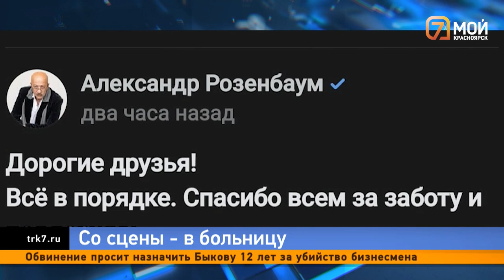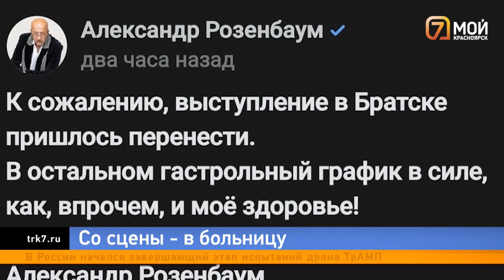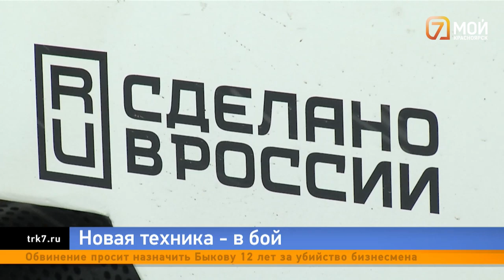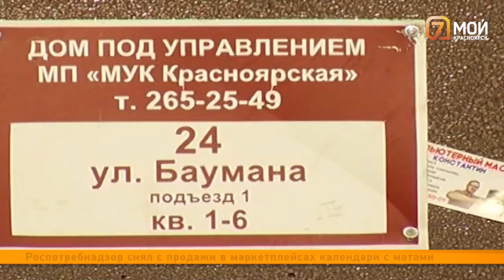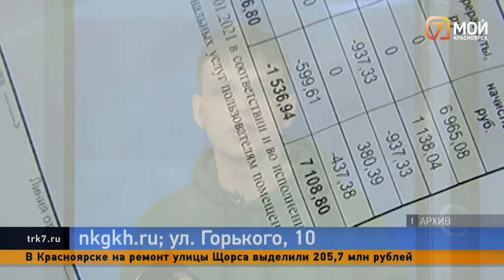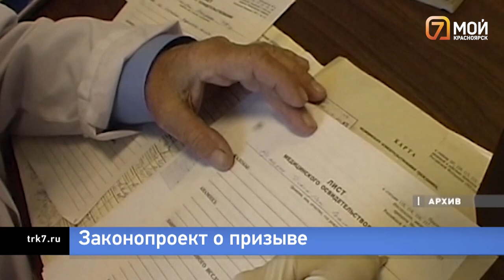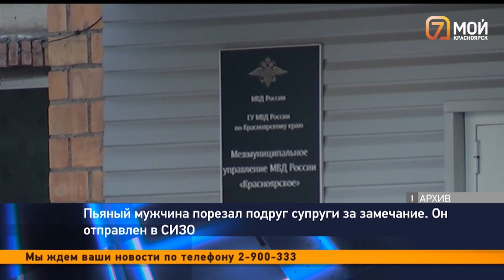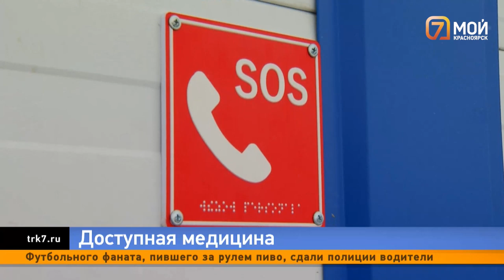Розенбаум в БСМП, вернуть деньги за тепло, автолюбители в Белых Росах